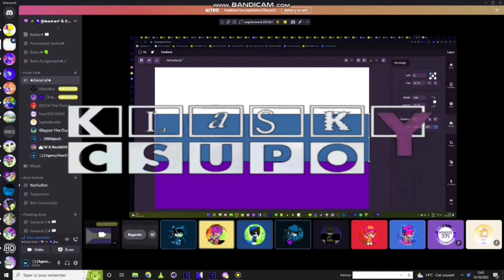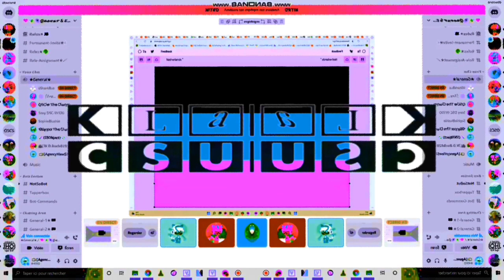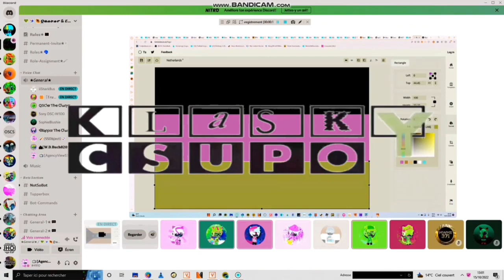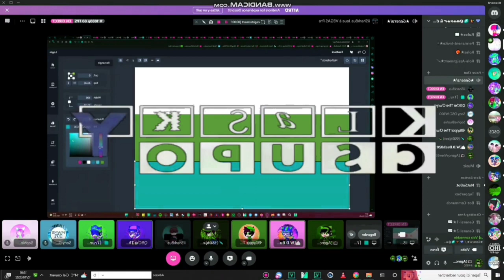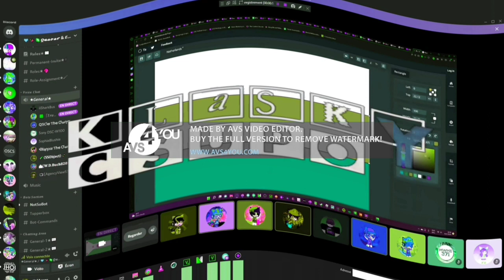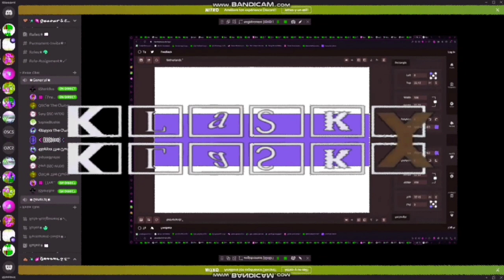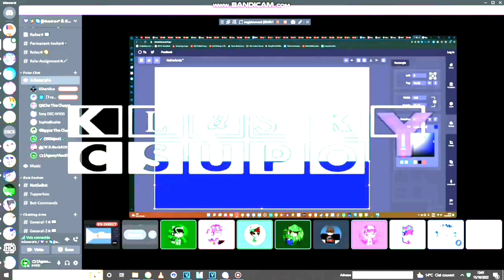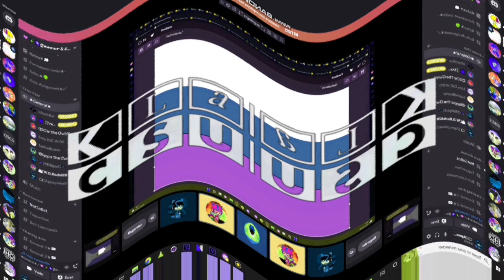Hey Stop Saying Nanananananana! Csupo Effects (Sponsored By Respondview 24v)